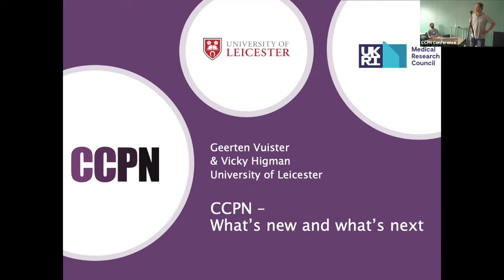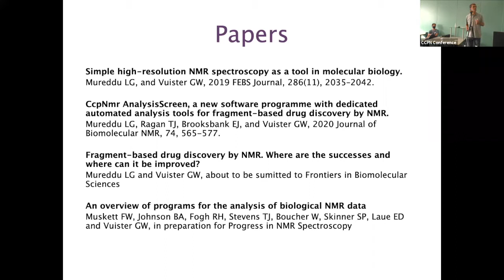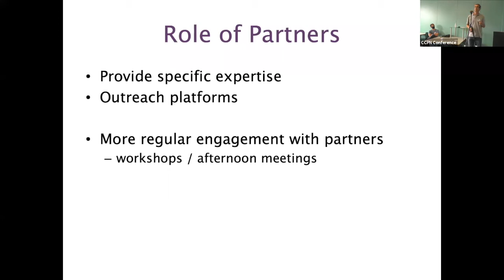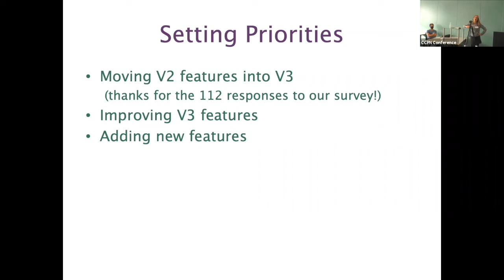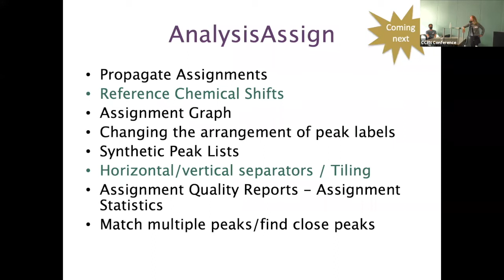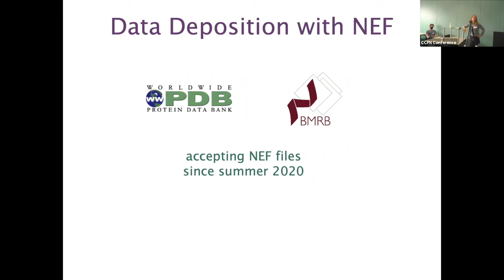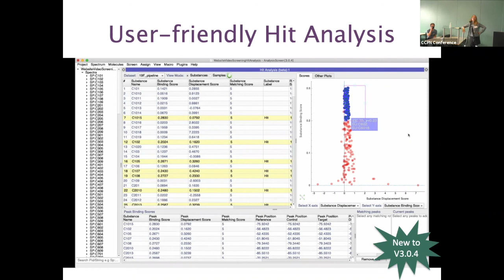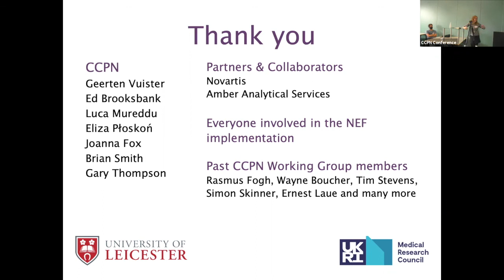CCPN Conference 2021 - CCPN Update "What's new and what's next"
CCPN Conference 2021
Geerten Vuister and Vicky Higman's update on the CCPN project and "What's new and what's next" for the CCPN software